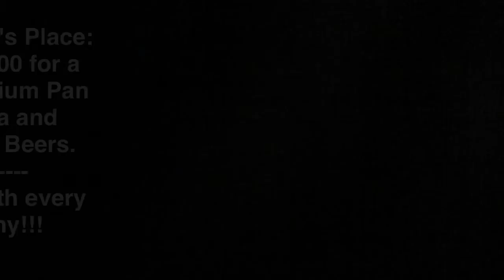Food-Tube: Burt's Place - Glenview, IL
Morton Grove, IL